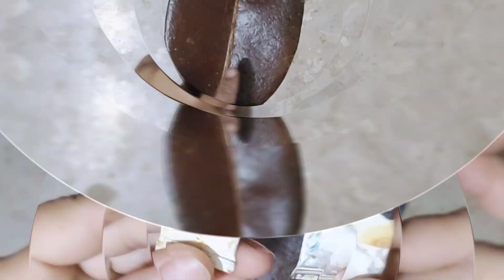Calligraphy on Leave | Sheesha daikhny ki dua on leave | Acrylicpainting